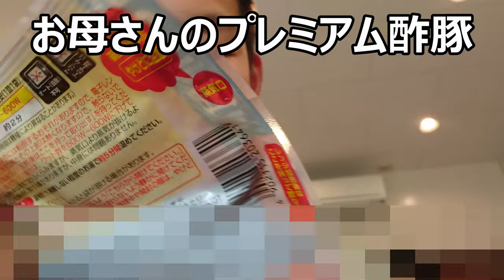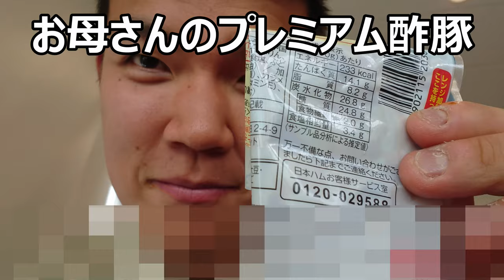ファミリーマート お母さん食堂プレミアム黒酢の酢豚を食べてみた。お酢はやっぱり、さっぱり出来る～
ファミリーマート　お母さん食堂プレミアム黒酢の酢豚を食べてみました。甘酸っぱくて歯応えもばっちり！！黒酢は健康にもいいですからね～
贈り物は此方まで↓
〒153-0042